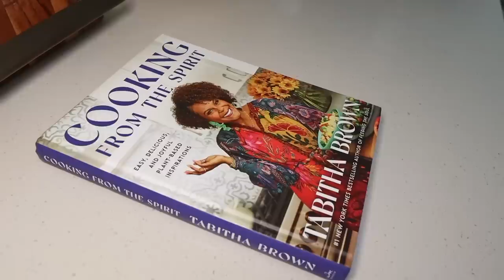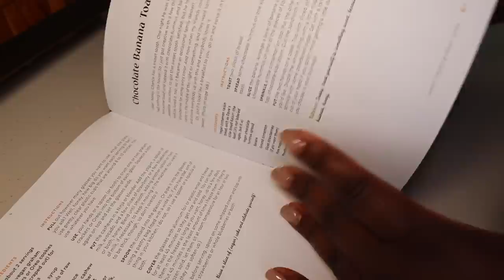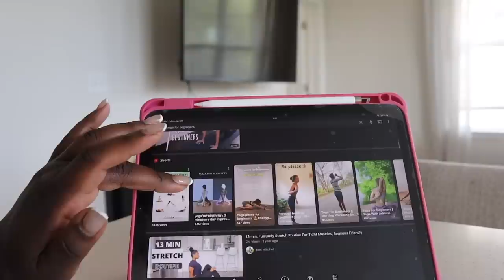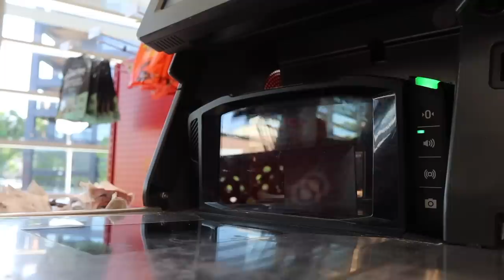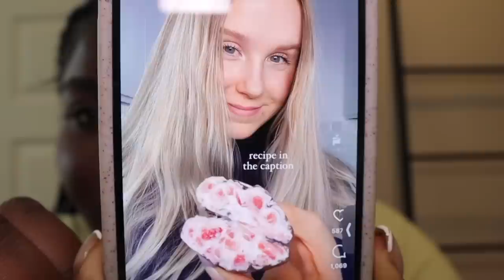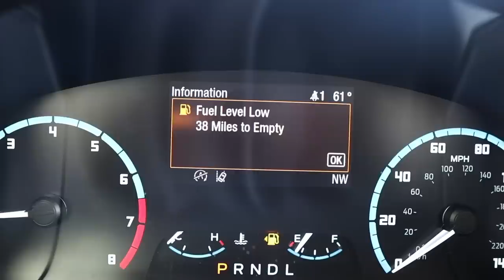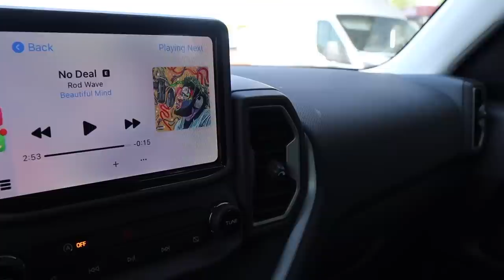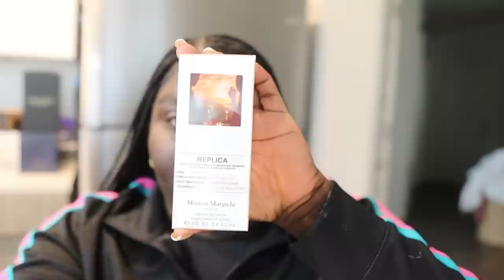VLOG — IM SO EMOTIONAL 🥹 TRYING YOGA + THEY DENIED ME + LOTS OT RANTING & MORE APARTMENT HUNTING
Sephora products

MATCHA ESSENTIALS